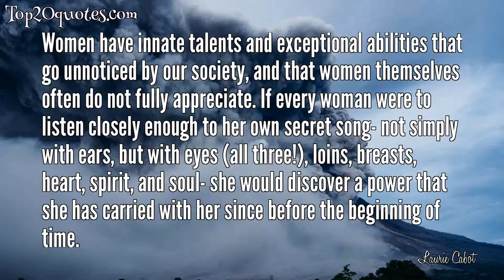🌦 Top 6 Quotes of Laurie Cabot -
✹ Religion is about creation, and for that reason religion should be about the earth.
 ✹ Women have innate talents and exceptional abilities that go unnoticed by our society, and that women themselves often do not fully appreciate. If every woman were to listen closely enough to her own secret song- not simply with ears, but with eyes (all three!), loins, breasts, heart, spirit, and soul- she would discover a power that she has carried with her since before the beginning of time.
 ✹ Despite what our modern society would have you believe, the Witch within you is not dangerous, but protective. She is not frivolous, but exceedingly accurate and trustworthy.
 ✹ Knowing how to wield psychic power leads to real solutions. Your feminine nature is strong, not weak. Your psychic gifts are your tools and landmarks that will allow you to take charge and further your own goals.
 ✹ A Witch's work is mind work and utilizes powerful metaphors, allegories, and images that unlock the powers of the mind.
 ✹ Treasured Pagan Deities were misrepresented and distorted by the Christians for political and religious gain. Dressing their own Satan, who has remained one of the most opressive symbols of evil in our time, in the horned antlers of Cernunnos, a revered Celtic God, was one of the more recognizable ways Christians robbed Pagans of their way of life.
🖎 Author: Laurie Cabot
♛ Career:
📅 Life: b. March 6, 1933